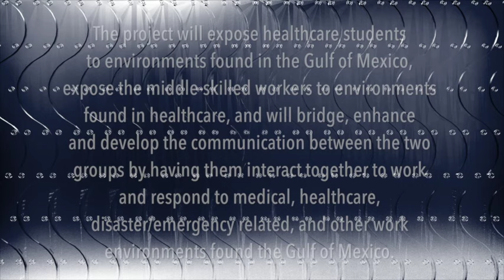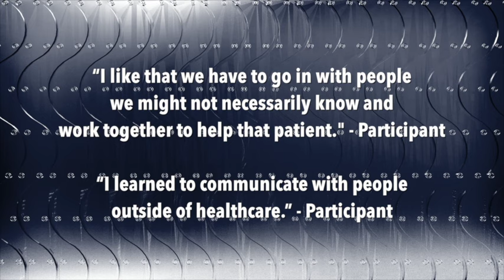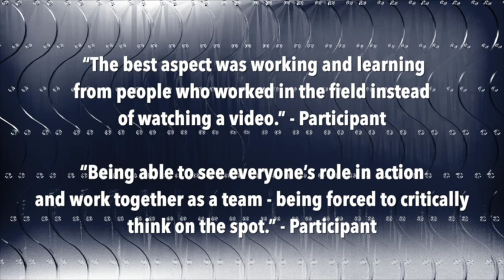ISIM_combined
This video is about ISIM_combined